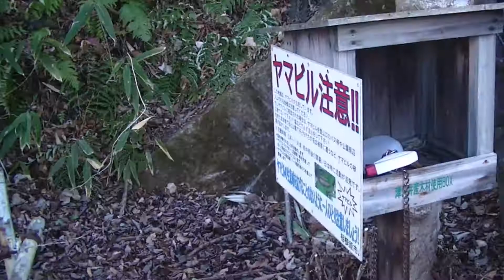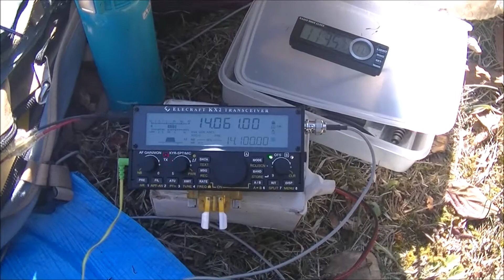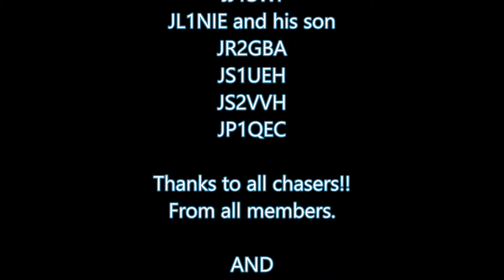権現平SOTA gathering 2017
The SOTA gathering of the end of year was done on the summit of Mt. Gongendaira JA/KN-020 JAFF-0202 in Kanagawa. 13 members gathered  there, and spent fun time. Thanks to all chasers!